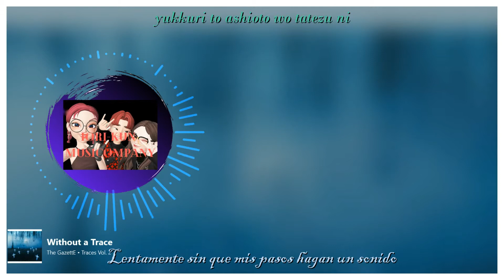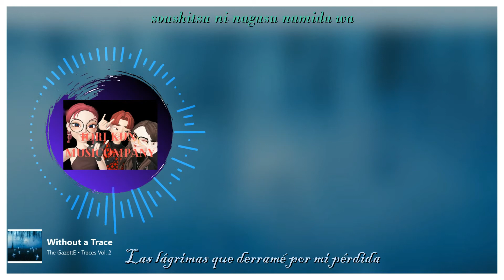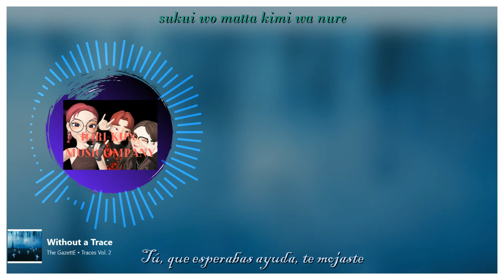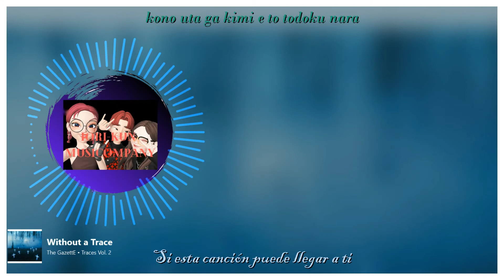The Gazette - Without A Traces Vol.2 Sub Español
Disculpen la demora de mis videos últimamente tuve problemas con el internet pero aquí les traigo un nuevo video de the gazette con el sub español de Without a traes.

espero les guste y compartan uwu